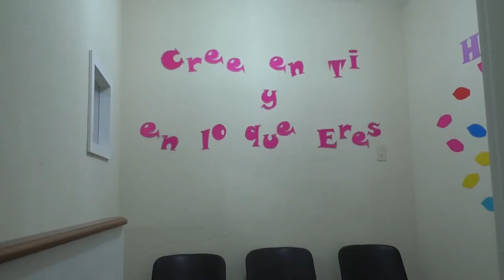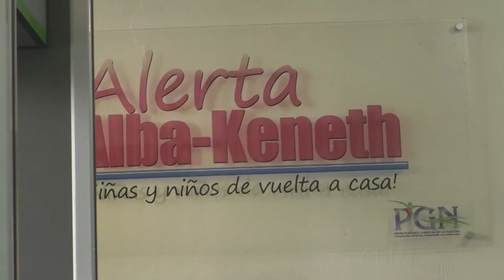PGN Instala nueva unidad en favor de la niñez y adolescencia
Hoy el presidente, Jimmy Morales, en compañía de la Primera  Dama, Patricia Marroquín de Morales, y la Procuradora General de la Nación, Anabella Monfin inauguraron una nueva unidad para atender con eficacia e eficiencia a la niñez guatemalteca.

La ampliación responde a la necesidad de maximizar los esfuerzos para reducir los índices de desaparición de infantes, así como de atender en mejores condiciones a los menores de edad desaparecidos.

Las nuevas instalaciones cuentan con un área de psicología, una sala lúdica, sala de cuna y dormitorios de descanso para los niños, niñas y adolescentes.

También contará con un equipo para la atención las 24 horas y un área de seguimiento que se enfocará en las alertas aún no desactivadas.

“Solo en el 2017 la unidad operativa del sistema de alerta Alba keneth, producto de  denuncias de desaparición y sustracción, recibió 5 mil 531 alertas, de las cuales 4 mil 266 fueron desactivadas”, informó Suilma Cano, Jefa de la Unidad Operativa de la Procuraduría General de la Nación.